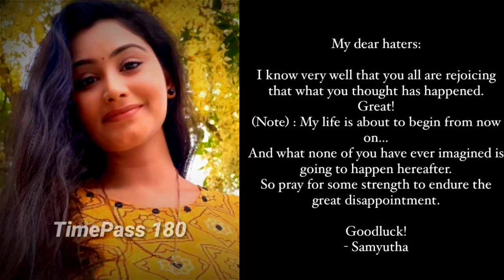எல்லாம் முடுஞ்சு போச்சு!வெறுப்பை கொட்டிய சம்யுதா!Samyutha Vishnukanth Marriage Issue Video!Trending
எல்லாம் முடுஞ்சு போச்சு!வெறுப்பை கொட்டிய சம்யுதா!Samyutha Vishnukanth Marriage Issue Video!Trending News